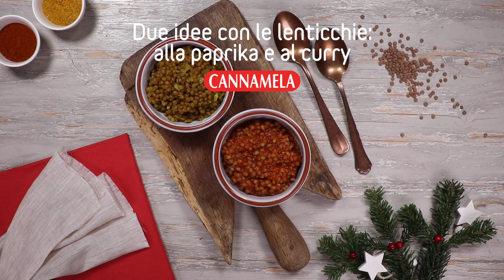Due idee con Lenticchie: alla paprika e al curry